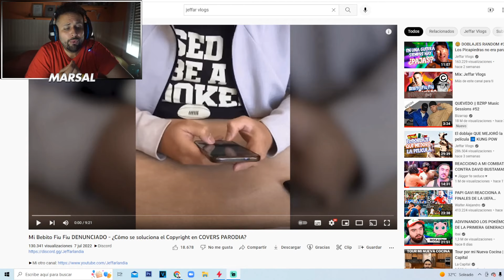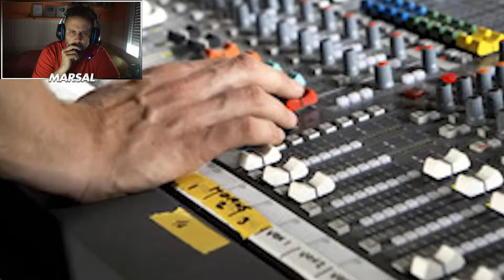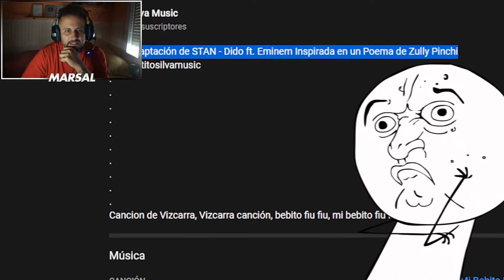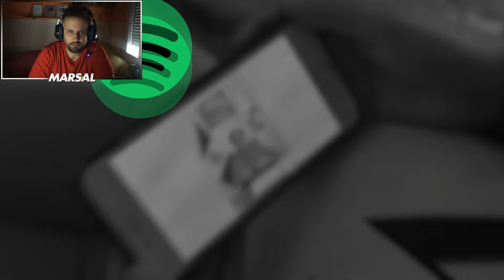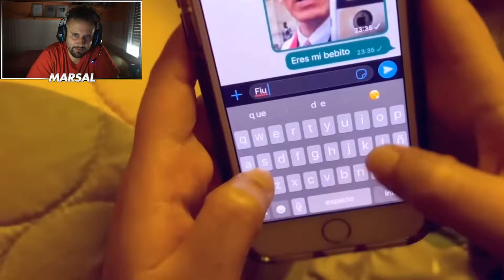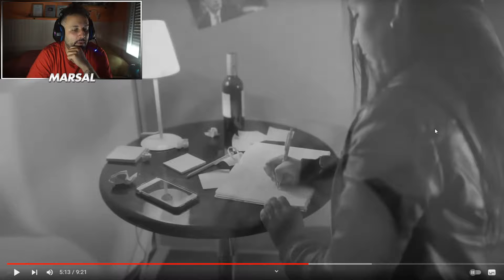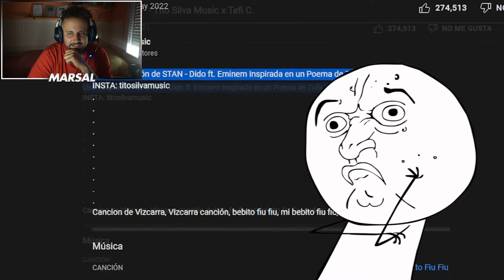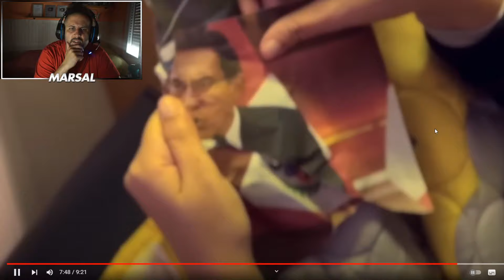MI BEBITO FIU FIU... DENUNCIADO? | REACCION a JEFFAR VLOGS